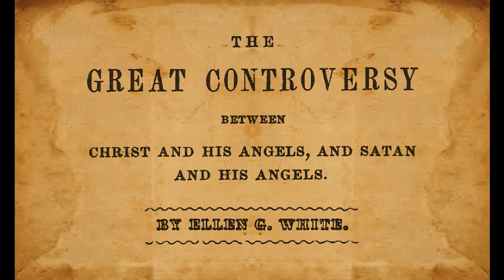Threefold Message of Revelation 14 (Seal of God vs. Mark of Beast) Ellen G. White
SOURCE (w/ no music) : "Ch.25-God's Law Immutable", Great Controversy-1911 "Revelation 14:6, 7, Foretells the proclamation of the first angel's message. Then the prophet continues: "there followed another angel, saying, Babylon is fallen, is fallen, ... And the third angel followed them." The word here rendered "followed," means (in constructions like that in this text) "to go with." Liddell and Scott render the word thus: "to follow one, go after or with him." Robinson says: "To follow, to go with, to accompany anyone." It is the same word that is used in Mark 5:24: "And Jesus went with him; and much people followed him, and thronged him." It is also used of the redeemed one hundred and forty-four thousand, where it is said: "these are they which follow the Lamb whithersoever he goeth." Revelation 14:4. In both these places it is evident that the idea intended to be conveyed is that of going together, in company with. So in 1 Corinthians 10:4, where we read of the children of Israel that "they drank of that spiritual rock that followed them," the word "followed" is translated from the same Greek word, and the margin has it, "went with them." From this we learn that the idea in Revelation 14:8, 9, Is not simply that the second and third angels followed the first in point of time, but that they went with it. The three messages are but one threefold message. They are three only in the order of their rise. But having risen, they go on together, and are inseparable." (E.G. White, Great Controversy 1888, Appendix, Note 8.)